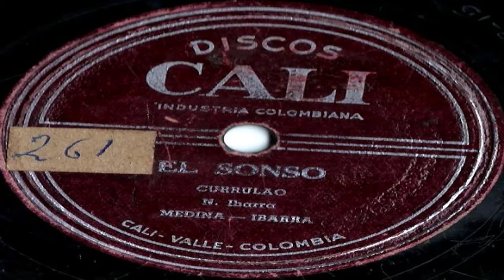EL SONSO - Medina Y Ibarra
Currulao  De/  N  IBARRA/  Canta/  Medina  Y  Ibarra